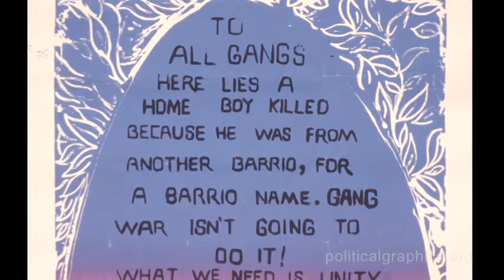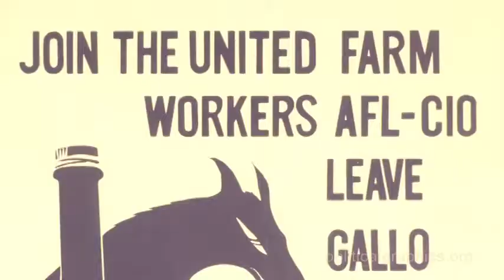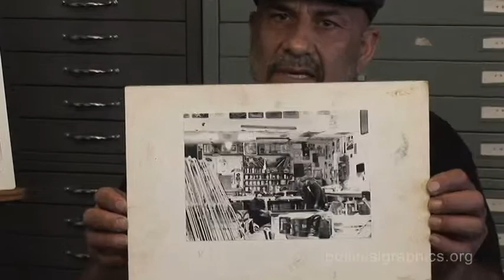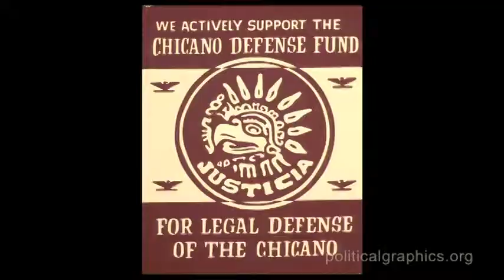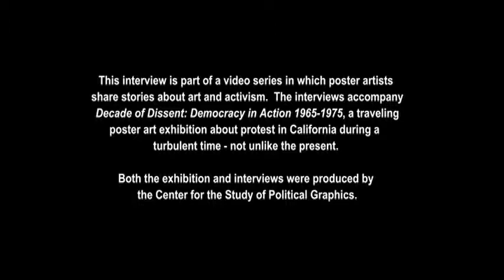Decade of Dissent - Mechicano Art Center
Artists Ismael Cazarez and Rich Raya discuss the significance of the Mechicano Art Center, the political posters the center produced, and the growing social awareness and political upheaval at the time of the center's existence.  Cazarez and Raya were printmakers at the Mechicano Art Center from 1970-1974.  They live in Los Angeles and continue to produce murals, sculptures, and other visual arts.

This interview is part of a video series in which poster artists share stories about art and activism. The interviews accompany Decade of Dissent: Democracy in Action 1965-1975, a traveling poster art exhibition that premiered at the West Hollywood Library, February-April 2012. Both the exhibition and interviews were produced by the Center for the Study of Political Graphics.

Decade of Dissent: Democracy in Action 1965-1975

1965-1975 — years that span the U.S. war in Viet Nam — was a watershed decade for California and the country as a whole. Through legislation and demonstrations, democracy was both advanced and challenged at the ballot box, in the classroom and in the streets. U.S. democracy embraces free speech, yet California's students fought for the right to engage in free speech in high schools and college campuses. Our democracy ensures freedom of assembly, yet the police often attacked peaceful demonstrators. The Constitution protects civil liberties and civil rights regardless of race, gender, class or ethnicity, yet African Americans, Asians, Latinos, women, lesbians, gays and others fought—and continue to fight—for their equality.

Whenever people organize and protest, artists are in the forefront of the struggles for greater democracy and justice. This exhibition documents the importance of poster art for developing and promoting the ideas and ideals of democracy in California during a very turbulent decade—not unlike the present. The posters forcefully and graphically demonstrate that democracy includes the obligation to speak-out and struggle for justice. Dissent is patriotic. The exhibition also shows the power of art to recall historical events and views of the world that can create a deeper context for understanding contemporary society